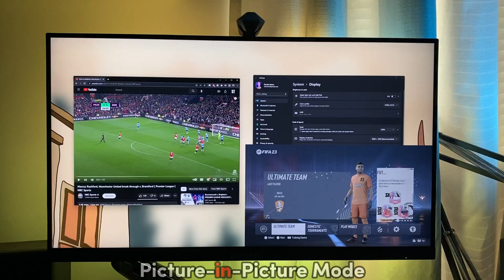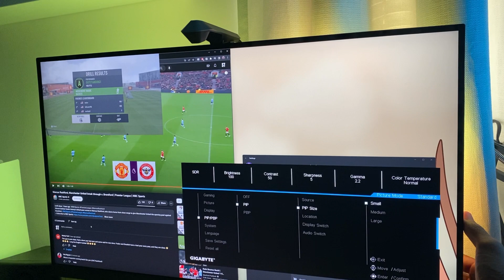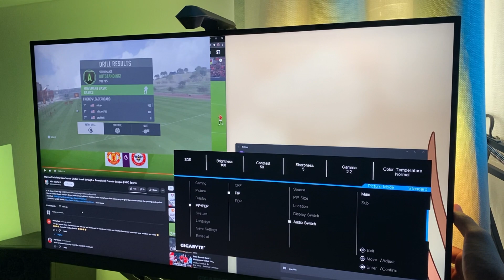Gigabyte M28U Picture in Picture & Picture by Picture | Next Level Multitasking | Game While Working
So in this video we will be testing/showing the picture in picture (PIP) and picture by picture (PBP) mode of the GIGABYTE M28U. This feature is also available on the GIGABYTE M32U.

Gigabyte M28U gaming Monitor. Value 4K IPS 144Hz Monitor for PS5, PC, & XBOX Series X.

It is currently $530 on Amazon as of 4/5/2023 and may have changed since that date if you are watching at a later date.

Time Stamps
0:00 - 0:16 Intro
0:17 - 2:10 Picture in Picture + Fifa
2:11 - 3:45 Picture by Picture + Call of Duty Modern Warfare 2
3:46 - 4:07 Picture in Picture + Call of Duty modern Warfare 2
4:08 - 4:51 Picture in Picture + GTA V
4:56 - Outro

Key Specs:
Panel Size (diagonal) - 28" SS IPS
Display Surface(non-glare/ glare) - Non-glare
Color Saturation - 94% DCI-P3/ 120% sRGB
True Resolution - 3840 x 2160 (UHD)
Contrast Ratio - 1000:1
Response Time - 1ms GTG / 2ms MPRT
Refresh Rate - 144Hz120Hz for Console Game
HDR - VESA Display HDR400

Ignore**
How to multitask better, Mulltitasking on anothre level, Play games while working, picture in picture Ps5, picture in picture xbox series x, coolest feature on a monitor, best monitors 2023, best gaming monitors, work whil gaming